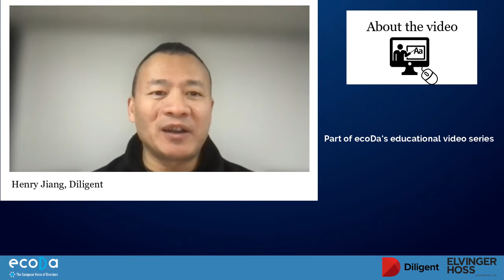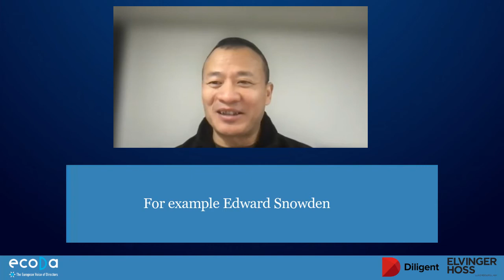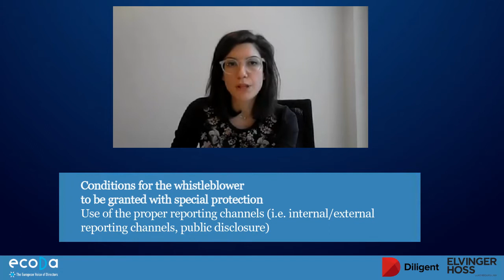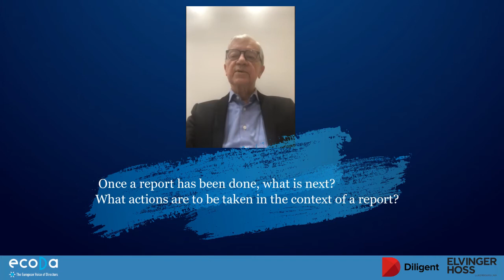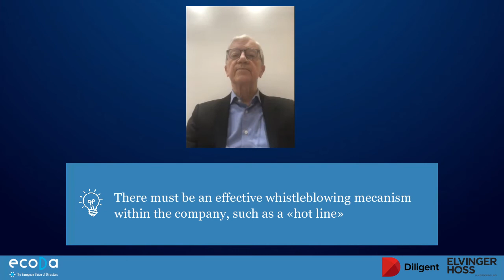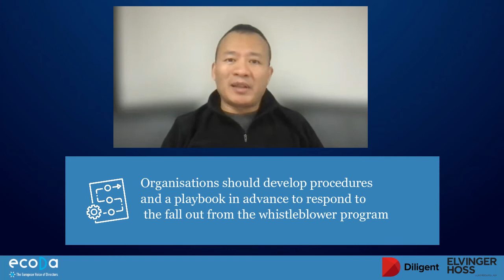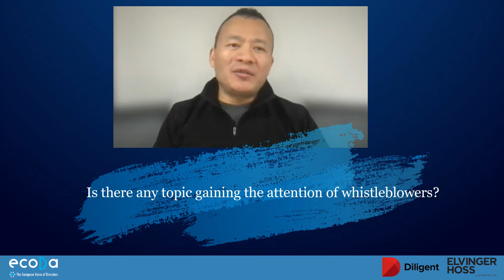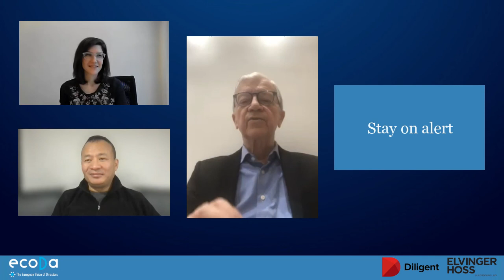The EU Whistleblowing Directive explained by ecoDa, Diligent, Elvinger Hoss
As part of ecoDa's series of educational videos, this new episode will clarify the content as well as the impacts the EU Whistleblowing Directive will have on board members.
This video has been done in collaboration with Diligent and Elvinger Hoss.